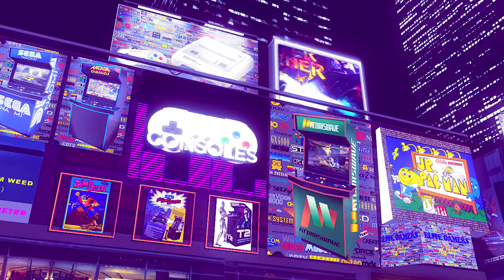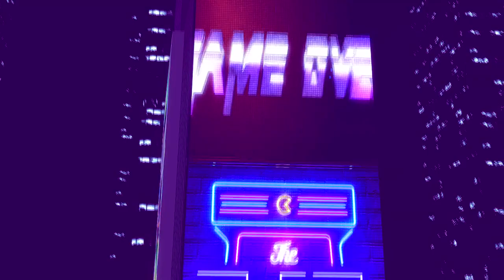gamesville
by harryoke